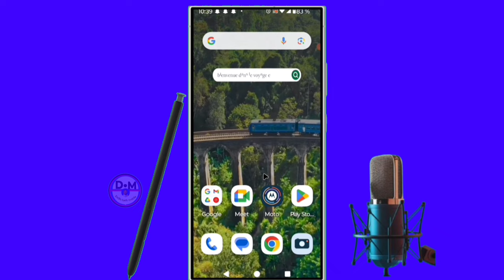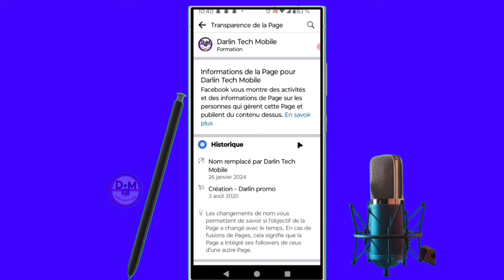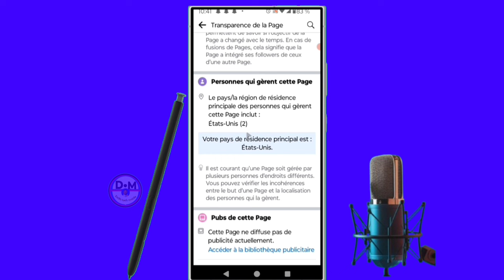✅Mais comment vérifier dans quel pays se trouve votre page Facebook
dans cette vidéo nous vous apprenons à apprendre et vous expliquons   mais comment vérifier dans quel pays se trouve votre page Facebook dans cette vidéo et vous et moi qui avons aimé la vidéo laissez un commentaire et partagez et dites-nous ce que vous pensez de cette vidéo et vous et moi qui venons de rencontré la chaîne Abonnez-vous et activez la cloche pour ne pas rater les prochaines vidéos et ne pas nous oublieret n'oubliez pas nous venons d'activer une boutique sur la chaîne visitez nous merci .

Vidéo app
Vidéo Facebook
Vidéo youtube
Vidéo tiktok
Vidéo Instagram
Vidéo internet

Kontak WhatsApp 👇👇
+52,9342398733